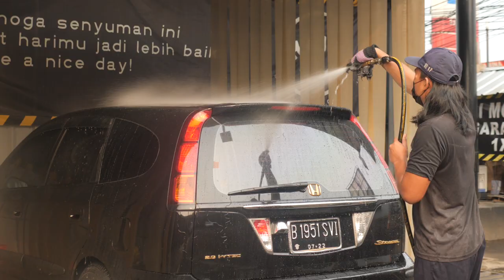8 Ciri-Ciri Cucian Mobil Yang Oke! Tempat Cucianmu Kayak Gini Ngga?!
8 ciri-ciri cucian mobil yang oke ada di video ini guys! Kemaren cuci mobil sekalian bikin konten iseng2, soalnya saya rada pilih-pilih sama tempat cucian mobil. Oh iya, di video saya bilang untuk hidrolik H lebih aman, tp kalo lagi apes dan ada human error atau hidroliknya rusak, kemungkinan terjatuh tetap ada ya  temen2..

Simak tips lainnya juga ya!

Thank you Haip Station udah dibolehin syuting di tempatnya